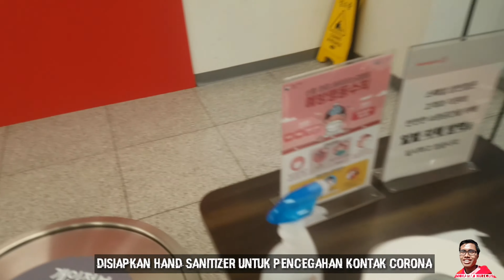Begini Kondisi Daiso Dan Homeplus Daegu di Tengah Corona 14 maret 2020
Memberanikan diri setelah 1 bulan lamanya mengurung diri di asrama karena Corona akhirnya saya keluar jalan ke Daegu